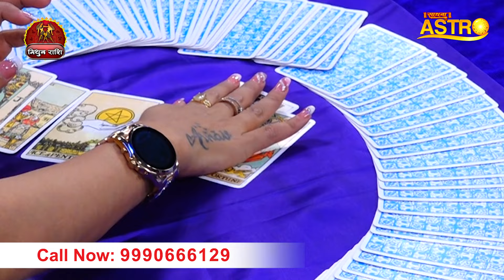मंगल का राशि परिवर्तन | मिथुन राशि- आ गया आपका अच्छा समय | Astro Priyanka Tandon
Thanks.